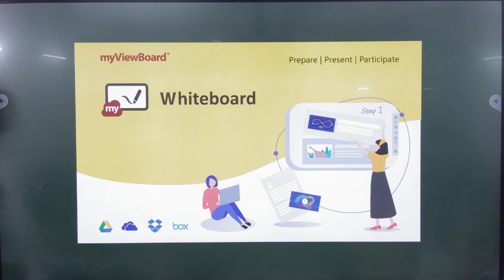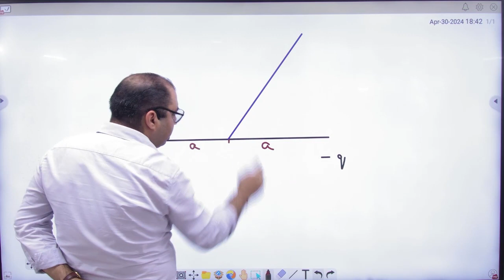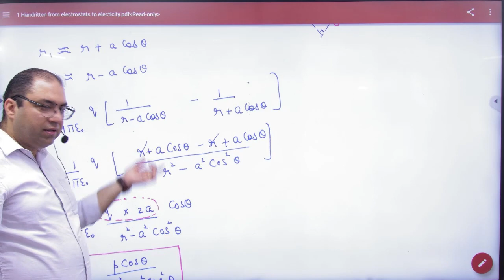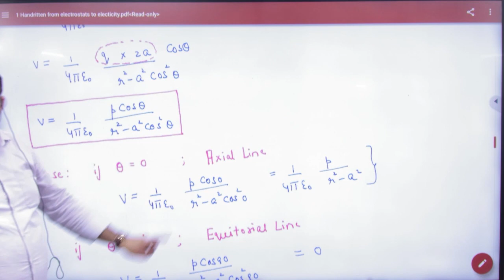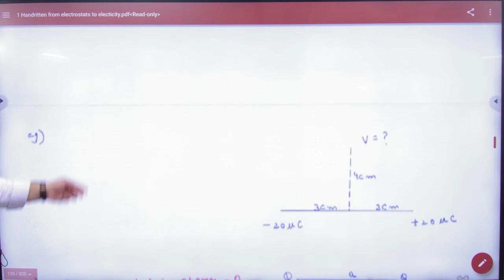4 Electric Potential due to dipole NCERT